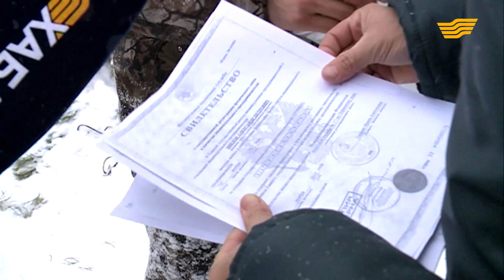Шырша кескендерге салынатын айыппұл көлемі артты